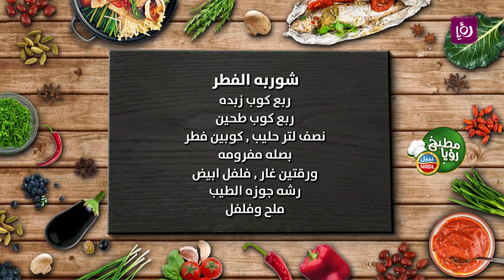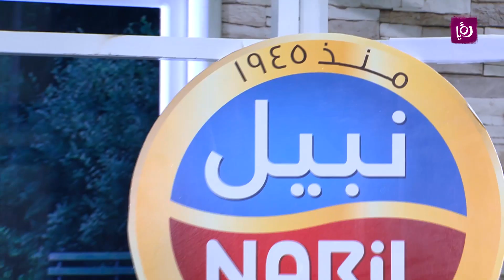شوربة فطر لذيذة على طريقة الشيف نضال ! لازم تجربوها 🍲🍄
طريقة تحضير ألذ وأسرع شوربة فطر  🍲🍄على طريقة الشيف نضال البريحي. إن هذه الوصفة هي خيار رائع للذين يرغبون في تحضير وجبة شوربة دسمة ولذيذة وسريعة التحضير لإشباع شهيتهم.

تتميز هذه الشوربة بمذاقها الشهي وملمسها المشبع الذي يمنحك الشعور بالدفء والراحة. ستحتاج إلى ربع كوب من الزبدة لإضفاء طعم غني ولذيذ، وربع كوب من الطحين لإعطاء الشوربة الكثافة المرغوبة. ستقوم بإضافة نصف لتر من الحليب للحصول على قوام كريمي ومشبع.

تعتبر أوراق الغار من أهم المكونات التي تضيف نكهة شهية للشوربة، حيث يمتص الغار النكهة غير المحببة للبعض من طعم الحليب ويضفي مذاقًا رائعًا للطبق. ستقوم بإضافة كوبين من الفطر الطازج والبصل المفروم لإضفاء النكهة الفريدة.

بعد ذلك، ستقوم بتتبيل الشوربة برشة من الفلفل الأبيض وجوزة الطيب لتكتمل النكهة وتصبح الشوربة مثالية. لا تنسى إضافة الملح والفلفل حسب الرغبة لتحسين الطعم حسب تفضيلاتك.

بمجرد الانتهاء من الطهي، يمكنك الاستمتاع بتذوق هذه الشوربة اللذيذة مع العائلة والأصدقاء. تعتبر وصفة الشيف نضال البريحي هذه إضافة رائعة لمطبخك، حيث تقدم طبقاً دسماً وشهياً بسرعة وسهولة.

تابعوا برنامج المطبخ الشيف نضال البريحي على قناة رؤيا لاستكشاف المزيد من وصفاته الشهية والمميزة. لا تفوّتوا تحضير هذه الشوربة اللذيذة والتمتع بطعمها الرائع مع العائلة والأصدقاء.

إذا كنت تعتقد أن العمل المنشور في هذا الفيديو من أعمالك المحمية بحقوق التأليف والنشر وبدون إذن منك، يمكنك تقديم إشعار التعدي على حق المؤلف عبر البريد الإلكتروني التالي